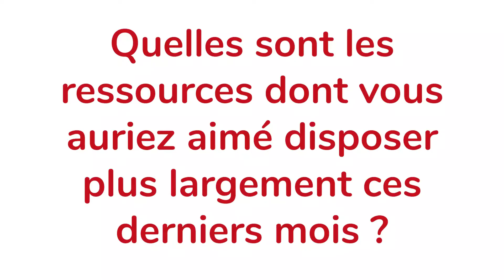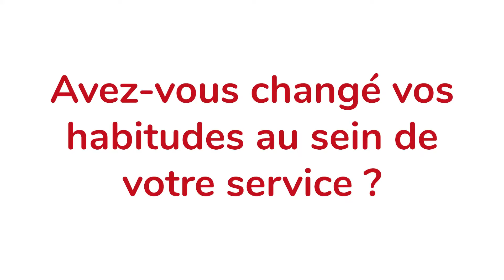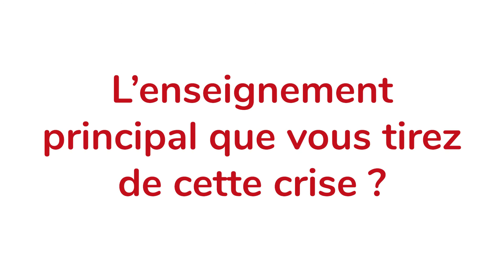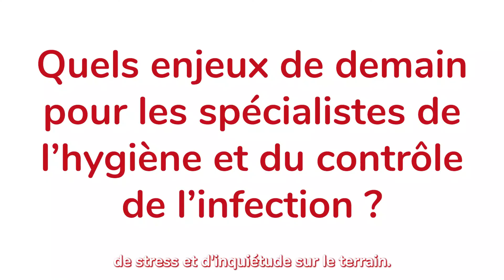Interview - Retour d'expérience d'hygiéniste - Yolène Carré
Pour cette première série de vidéo "Retour d'expérience" , nous interrogeons des hygiénistes sur les 18 derniers mois concernant la crise Covid-19.

Voici le troisième épisode de notre série dédiée aux hygiénistes et leur impressions de la crise Covid-19.

MATIS a interviewé Yolène Carré, infirmière hygiéniste au CHU de Bordeaux et membre actif de la SF2H.

Bon visionnage !